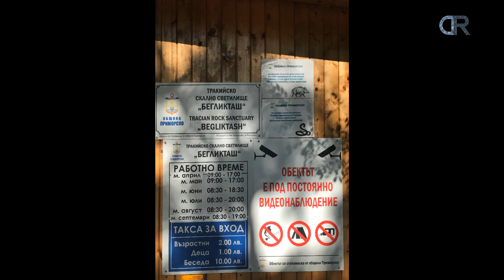THRACIAN SANCTUARY "BEGLIK TASH" - БЕГЛИК ТАШ, BULGARIA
Скалното светилище Беглик таш се намира в резерват "Ропотамо", на около 7 км от Приморско. Разположението на светлището е стратегическо и от него се открива красива панорамна гледка към морето и околностите.

Светлището е открито през 2003г. след археологически разкопки.

Бегликташ е бил свещено място и тук са се изпълнявали свещени ритуали още от II преди Хр. до началото на IV век от новата ера. По това време тези земи са се населявали от тракийското племе "скирмиани". В областта са намерени глинени съдове, монети, оръдия на труда, оръжия и др.

Скалните елементи на светилището са с естествен произход, но част от тях са били допълнително групирани в различни ансамбли ("астрономическия часовник", "скалното ложе", "свещената пещера" и др.), според ритуалите, които са се изпълнявали на тях. В много от скалите на площадката са издълбани ями, които са се изполвали за поставяне на течности или за събиране на дъждовната вода. По някои от камъните има издълбани ритуални знаци.

The name “Beglik Tash” comes from the Turkish. Beglik means sheep’s tax and Tash – means rock.

The unique Thracian sanctuary Beglik Tash was discovered in 2002. It is defined as the earliest Thracian megalith sanctuary found so far in south-eastern Thrace and the Black Sea coast area. The conducted studies have shown that at the end of the Bronze Age (XIII century BC) there was already a high density of human activity here. The finds show that the sanctuary was visited mainly by Thracians. It was associated with the cult of fertility, the Mother Goddess, the orphic dedication and immortalization of the Hero.
Beglik Tash is the oldest and largest Thracian sanctuary in eastern Bulgaria. It spreads over approximately 12 ha as it consists of two circles formed by large rock formations and stone ensembles, each of them representing a single element or feat in the ritual of sacred marriage and commitment. The use of natural phenomena by the Thracians shows their utmost respect for what nature has created, with only few natural forms changed by human hand in order to engrave ritual symbols and signs.
An important element in the Thracian rituals is the water lit by the sun. So they created many water reservoirs associated with grooves, channels, basins to collect the holy water with which to perform the ritual of cleansing wash. Depending on the holiday, which they have come to worship, they brought gifts and performed offerings at different places in the sanctuary - at the entrance, at the so called marriage bed, sacrificial stones, the divine steps (cavities hewn in the stone in the shape of big foot prints), at the entrance to the dolmen - a model of the sacred cave or womb of the Mother Goddess, maze and more. Their offering to the Gods include fruits, flowers, sacrificial animals, wine, milk, honey, olive oil served in clay pots, which were ritually broken at the appropriate place to break the "lives" of these items so they can give new life ie to revive.